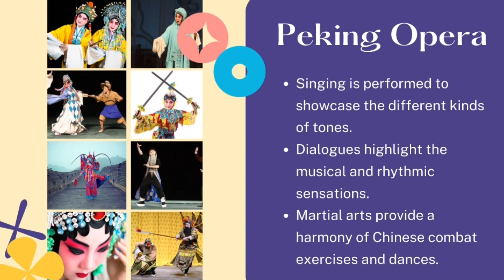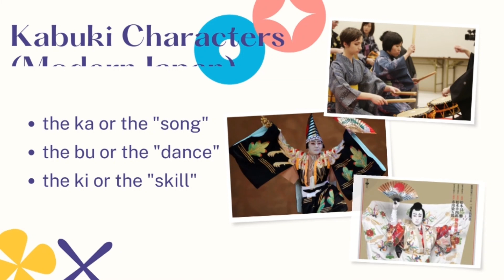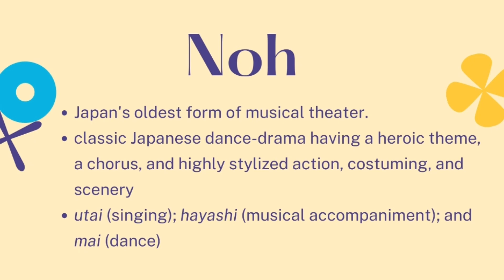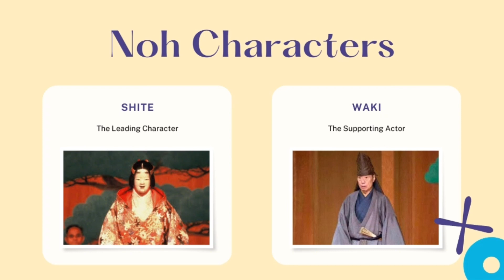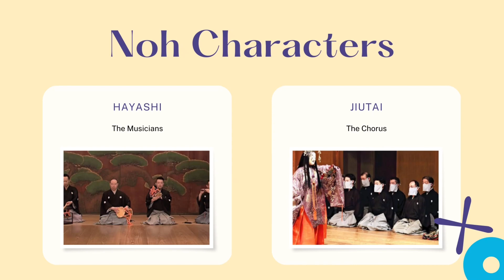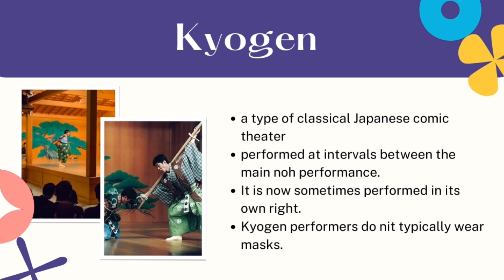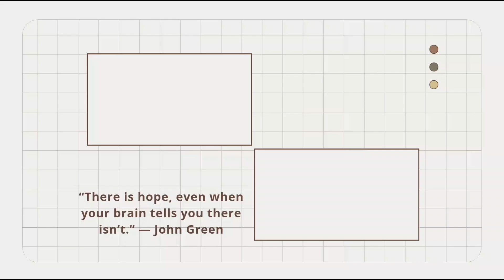ARTS 8: Lesson 4: East Asian Theater | Quarter 4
Please kindly correct me if I'm wrong.